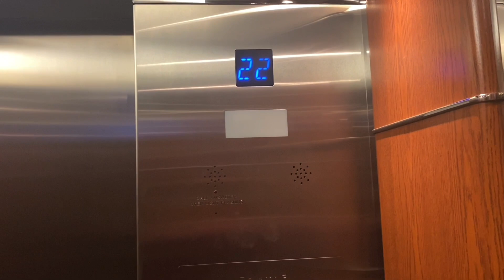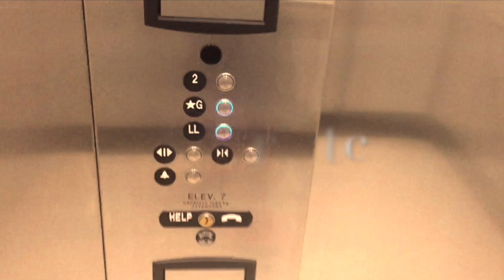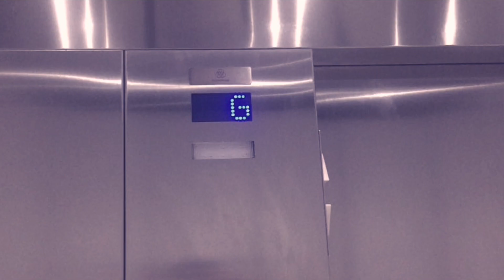Modernized Armor Traction Scenic Elevators at North York Civic Centre, North York ON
(Filmed on January 19, 2023). These are the elevators at North York Civic Centre here in North York ON. These are some originally installed Armor elevator but got modernized by a generic elevator company in the late 2000’s or early 2010s. These do have the older Dewhurst US91BB fixture braille. However, I do like the hall lantern layouts as well. Nothing too much special to say about these elevators.

Elevator facts:

Brand: Armor
Type: Traction
Capacity: 1361 KG
Fixtures (Original): Unknown
Fixtures (After Mod): Dewhurst US91BB
Indicator: Dot-Matrix
Floors: 9 (P3 - P1, LF, GF & 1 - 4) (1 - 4 Restricted)
Installed: 1979
Modernized: Late 2000’s or Early 2010s